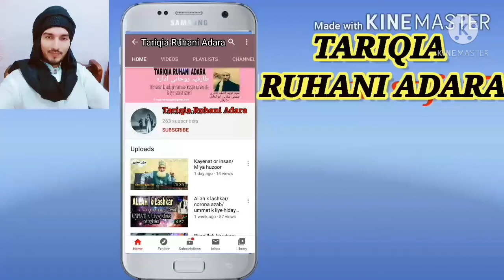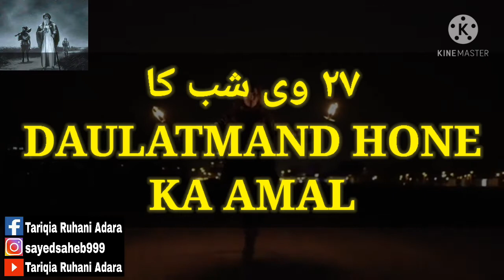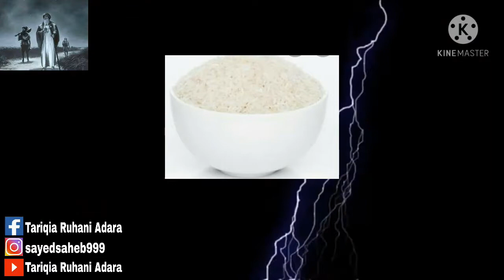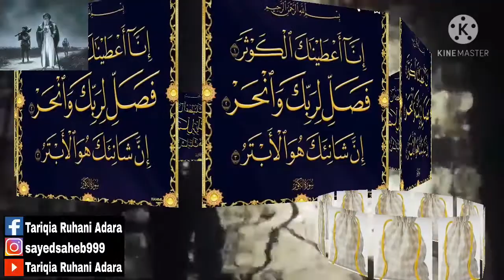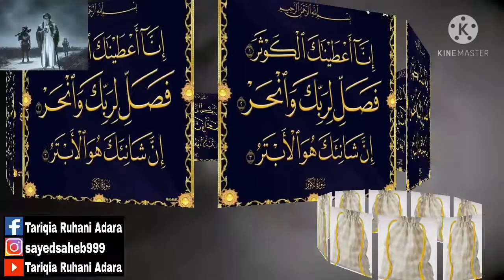27vi shab ka amal/Daulatmand hone kaa amal/Ramadan/Sayedsaheb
❄Tariqia Ruhani Adara

◾Khalifa Miya huzoor
🔺Sayed Naved asif tariqi
qadri soharwardi chishty qalandari abululai jahanhiri hasni usmani madari shazli..

Her tarah k Ruhani ilaj wa Istakhare or Silaile mai dakhil hone k liye Rabita karen..

Ruhani Muallij(spiritual healer)
Sayed saheb.

FB page:- Tariqia Ruhani Adara India